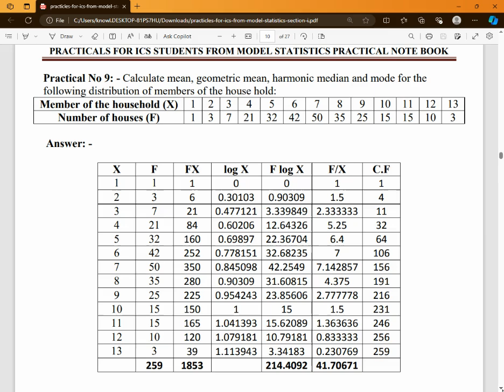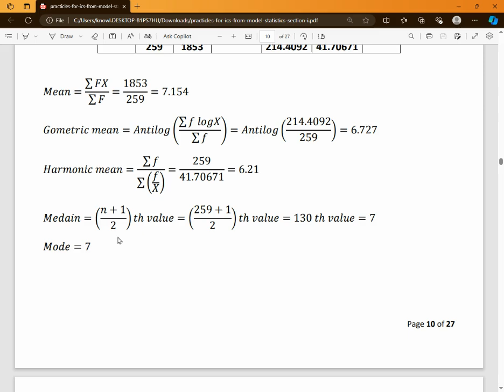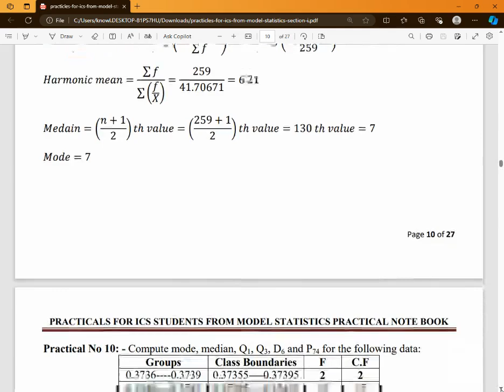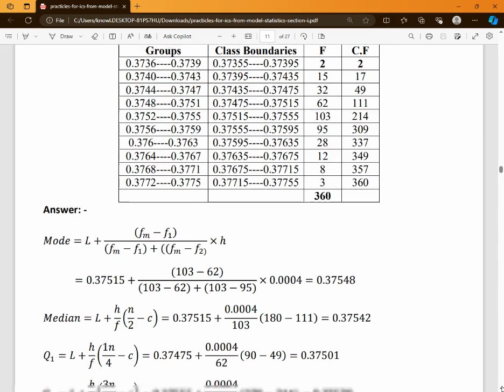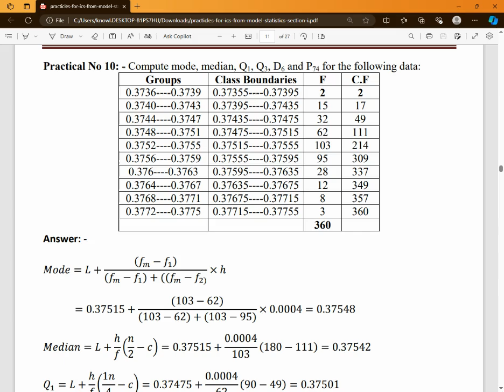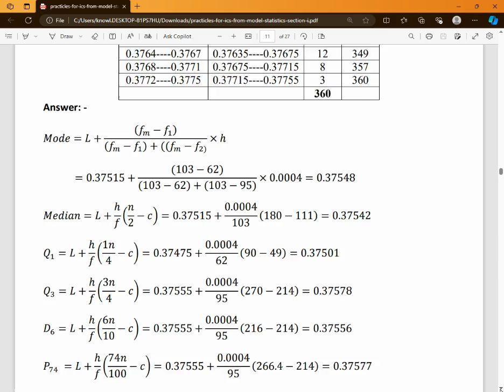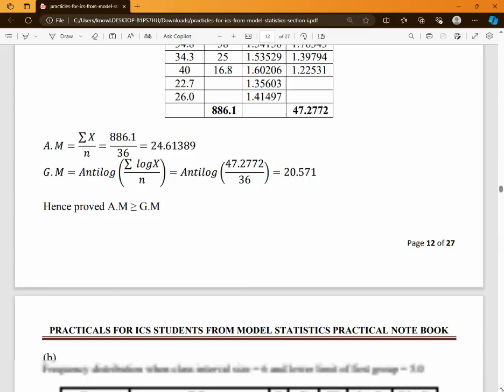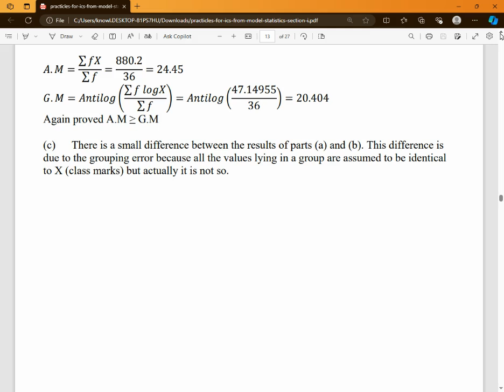Basic statistics ist year practicals | stat for all disciplines of life | prof mirza saifullah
Basic statistics ist year practicals and will help all those students and persons who want learn statistics in simple way if you like then dont forget to subscribe and comment like my videos